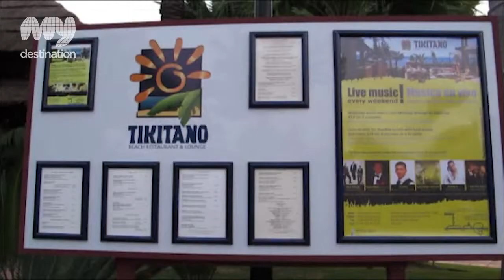Tikitano Beach Restaurant - Marbella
Tikitano Beach Restaurant and Lounge is in a wonderful position right on the beach in between San Pedro and Estepona. Because of its slightly out of town location the restaurant can afford to stretch its legs and is housed in a large Polynesian style building with high ceilings and a thatched roof. The wooden interior and the warm atmosphere makes you feel like you're in Hawaii rather than Spain.